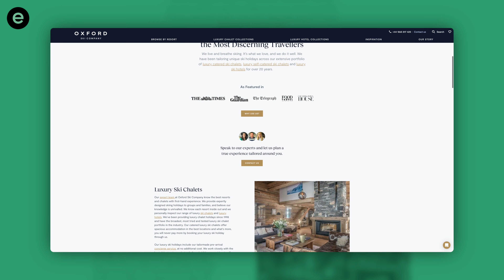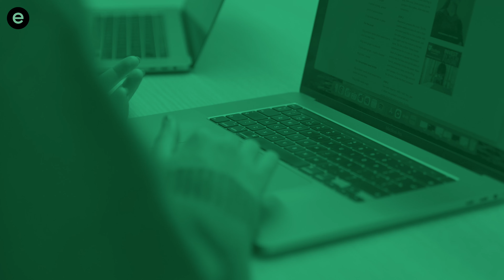Oxford Ski - Hear what our clients say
Learn more about how we helped Oxford Ski company to dominate. the landscape of luxury ski travel with a 50% increase in enquiries.

This is a perfect example of how a bespoke content marketing strategy can completely elevate a business's online visibility.

The Evergreen Agency - Paid Search & Paid Social Agency for Home, Garden & Lifestyle Brands